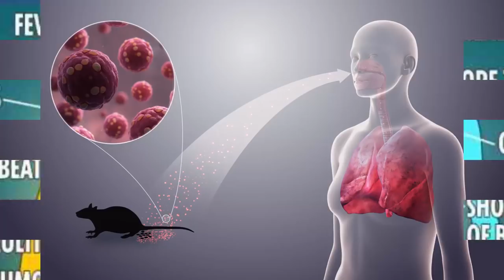Corona के बाद अब Hanta वायरस से काँपा चीन .जानिये क्या है लक्षण और कारण ?